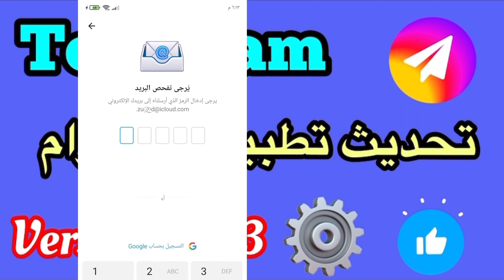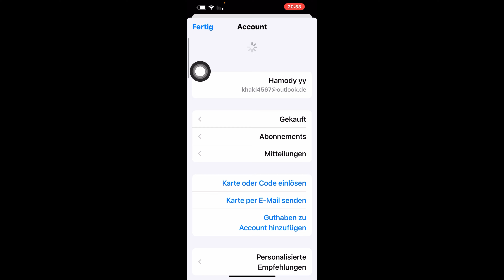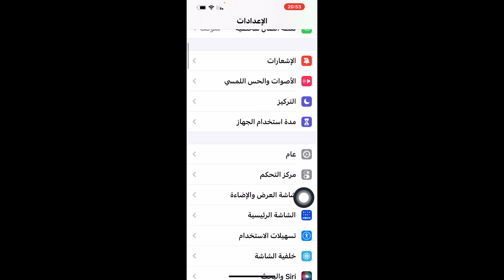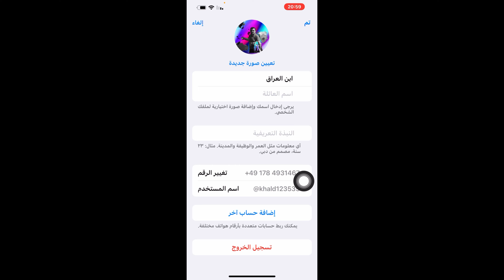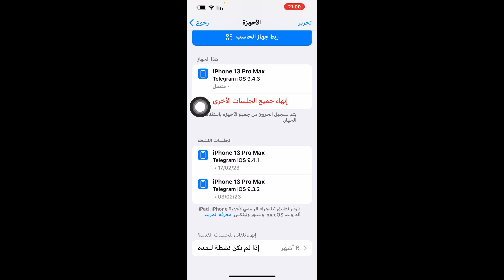تحديث تليجرام الجديد 9.4.3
تحديث تليجرام الجديد